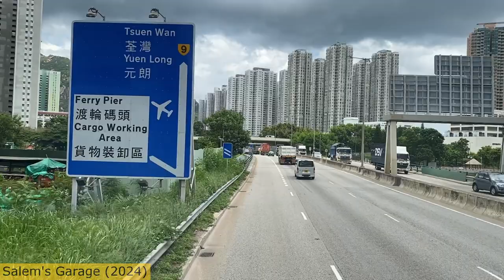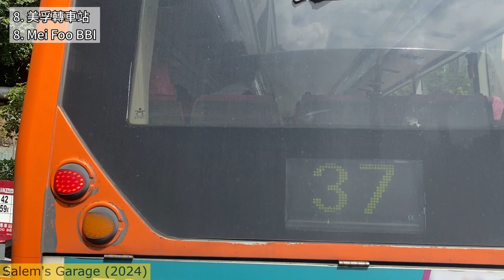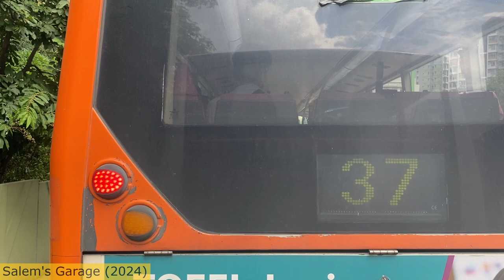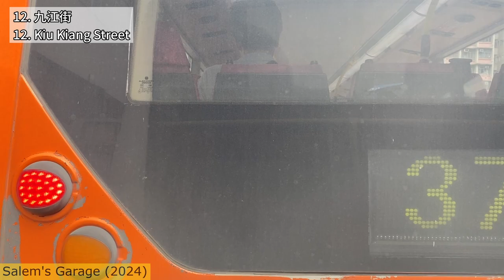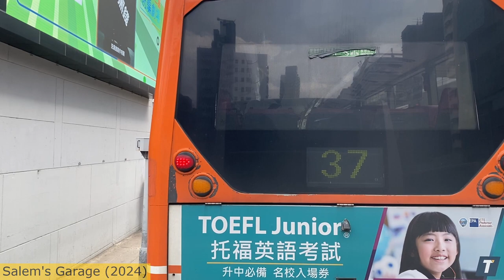[九運EE車手跑屯公] KMB 59X ATEE26 PY1555 (屯門碼頭➡️旺角東站) Enviro500 Euro 5 (上層展望)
[UPPER DECK POV] KMB 59X (Tuen Mun Pier Head➡️Mong Kok East Station)
Vehicle: ATEE26 PY1555 (Enviro500 12m Euro 5, ex. LWB 8505)

1. 00:00 開場 Intro, 屯門碼頭總站 Tuen Mun Pier Head B/T
2. 02:00 湖景邨湖畔樓 Wu Boon House Wu King Estate
3. 02:51 湖景邨湖翠樓 Wu Tsui House Wu King Estate
4. 04:15 兆山苑椰景閣 Yeh King House Siu Shan Court
5. 05:47 新屯門中心 Sun Tuen Mun Centre
6. 06:56 龍門站 Lung Mun Station
7. 15:07 屯門公路轉車站 Tuen Mun Road Interchange
8. 32:57 美孚轉車站 Mei Foo BBI
9. 34:22 荔枝角站 Lai Chi Kok Station
10. 36:36 昌華街 Cheung Wah Street
11. 38:25 元州邨 Un Chau Estate
12. 40:31 九江街 Kiu Kiang Street
13. 42:12 北河街 Pei Ho Street
14. 46:24 楓樹街 Maple Street
15. 49:26 旺角警署 Mong Kok Police Station
16. 54:04 旺角道 Mong Kok Road
17. 59:23 旺角東站巴士總站 Mong Kok East Station Bus Terminus